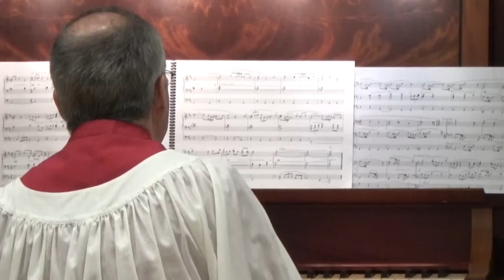May 17, 2020 - First Presbyterian Church of Gainesville, FL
Sixth Sunday of Easter - Sermon titled: "Trusting God Despite Our Fear" based on the Scripture reading from Luke 10:38-42.

First Presbyterian Church of Gainesville, Florida. Our mission is to Glorify God, Make Disciples and Meet Human Needs. Please join us here or at our Or join us in person for our 8:30 or 10:55 Sunday morning services.